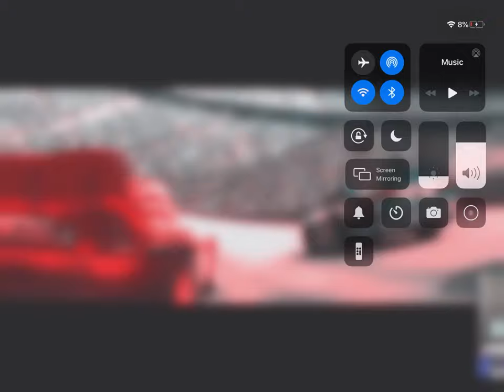Lighting McQueen video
Lighting is the best ever